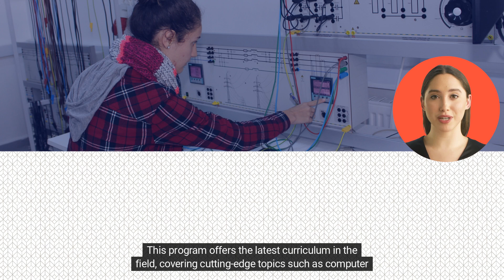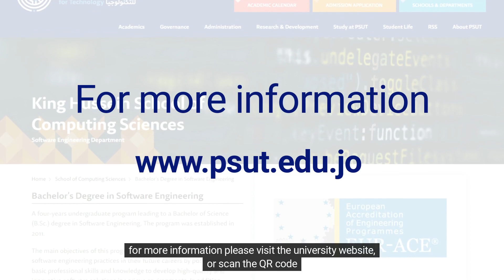Overview of the Bachelor of Computer Engineering Program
The Bachelor of Computer Engineering combines principles of computer science and electrical engineering to provide students with a comprehensive understanding of computer hardware and software systems. This degree program prepares students for a wide range of careers in the rapidly evolving field of computer engineering.

Princess Sumaya University for Technology is one of the first Jordanian universities to obtain international accreditation from ABET in several disciplines, including Computer Engineering.